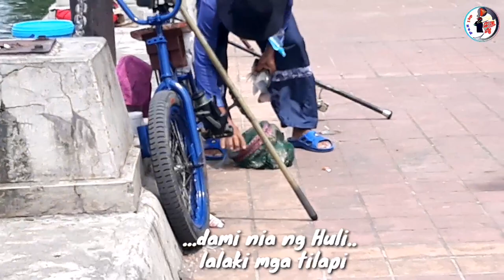Big Tilapia Arroyo in Manila Bay Navy Spot | Pax jbp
First time fishing at Navy Spot , Tilapia ang target nila isda sa spot na to..
Dami Huli..